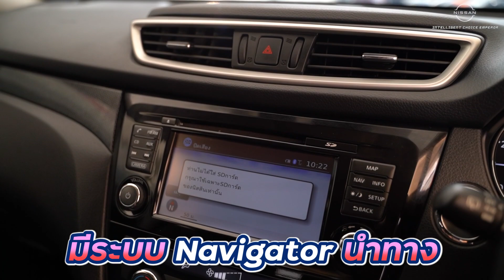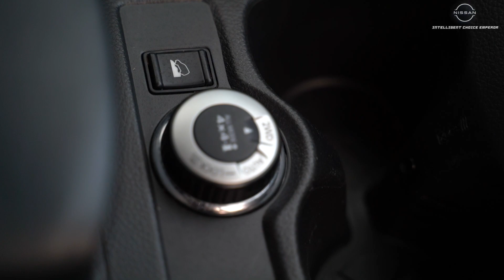รีวิว รถมือสอง X-TRAIL 2.0V 4WD HYBRID 2018 นิสสัน เอ็กซ์เทรล ขายราคาถูก ดาวน์ผ่อนน้อย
รีวิวรถมือสอง X-TRAIL 2.0V 4WD  HYBRID 2018

✅ นิสสัน อินเทลลิเจ้นส์ ช้อยส์ เอ็มเพอร์เรอร์ ผู้นำรถยนต์นิสสันใช้แล้วอันดับ 1 ร่วมกับธนาคารยักษ์ใหญ่ อาทิเช่น ธนาคารไทยพาณิชย์ ธนาคารธนชาติ ธนาคารกรุงศรีฯ พร้อมพันธมิตรทางธุรกิจอีกกว่า 8 สถาบัน
📍 เหตุผลว่าทำไมถึงได้เลือกซื้อรถ กับ นิสสัน อินเทลลิเจ้นท์ช้อยส์ เอ็มเพอร์เรอร์
– ดาวน์ต่ำ หรือ ดอกเบี้ยพิเศษ หรือ ผ่อนนาน 72 เดือน
– Door to Door Delivery บริการส่งรถถึงบ้าน
– ฟรี!! เคลือบแก้ว เซรามิคก่อนส่งมอบ
– ท้าพิสูจน์ ยินดีคืนค่าเสียเวลา 50,000.- หากไม่ตรงกับความเป็นจริง
– ฟรี!!! ประกันภัย
– มี Book Service
– รับประกันคุณภาพทุกคัน + รับประกันซื้อคืนทุกคัน
– รับประกันความพึงพอใจให้ท่านขับฟรี  5 วันไม่พอใจท่านสามารถคืนได้ทันที Buy Back Guarantee
– ออกใบรับประกันการชนหนัก Emperor inspection
– Emperor Privilege Club รับส่วนลดค่าอะไหล่ 15% ค่าแรง 10% เสมือนลูกค้า VIP
📍 แคมเปญที่ 2
– มอบสิทธิพิเศษสำหรับผู้นำรถยนต์ทุกรุ่นทุกยี่ห้อมาเทิร์น เพิ่มมูลค่ารถใช้แล้วของท่านกว่า 10,000 - 50,000- ทันที
– Trused Brand แบรนท์ที่ให้ความมั่นใจกับท่านมานานกว่า 20 ปี
– 2 รางวัลยอดเยี่ยมจาก บ. นิสสัน มอเตอร์ แห่งประเทศไทย จำกัด
– นิสสัน อินเทลิเจ้นท์ช้อยส์ เอ็มเพอร์เรอร์ คือ รถนิสสันใช้แล้ว คุณภาพดี มีการรับประกันที่ชัดเจนจากบริษัทฯแม่ และมีรถใช้แล้วนิสสันมากเป็นอันดับ 1